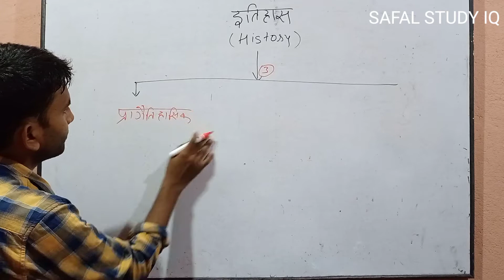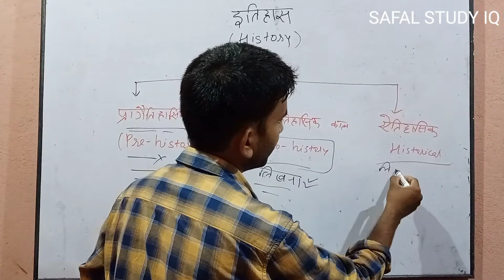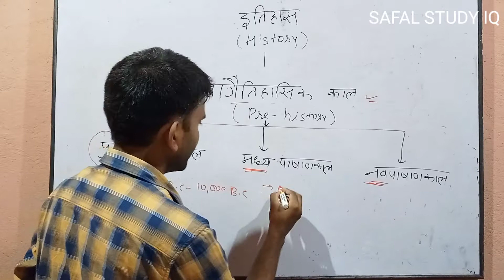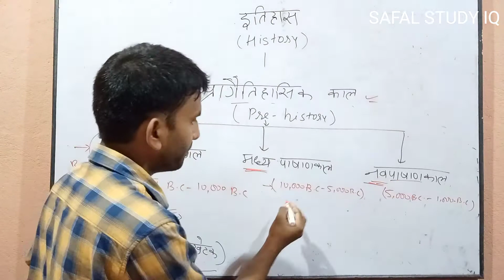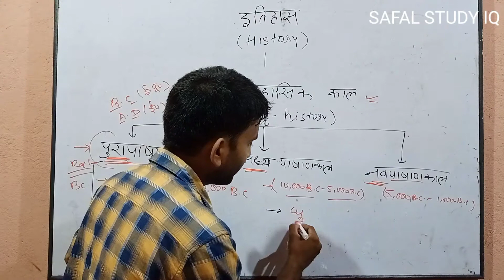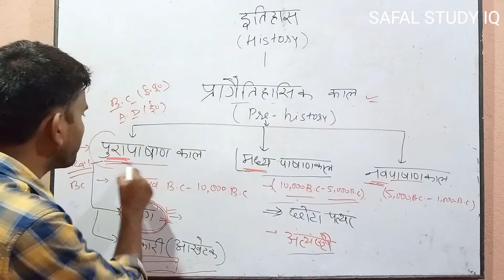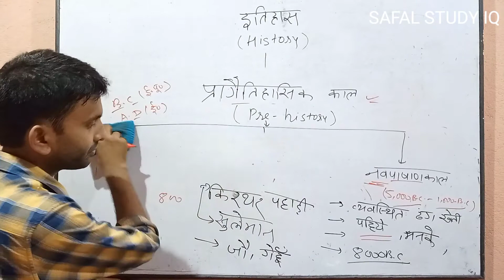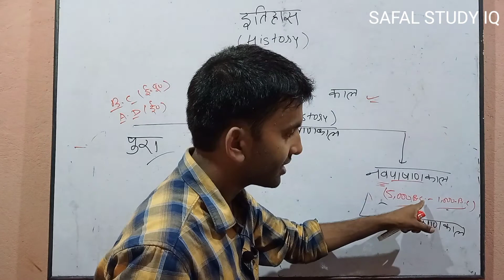ANCIENT HISTORY LECTURE -02 (इतिहास) || पाषाण काल || Stone Age|| GROUP D, SSC, Bank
HISTORY ( इतिहास ) || BASIC CONCEPT || PART - 01 || RAILWAY, SSC, BANK, PCS EXAM IMPORTANT QUESTION

history politics class
history class
gs gk
railways
SSC
Bank
Group D

FOR PDF GOOGLE PAY 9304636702